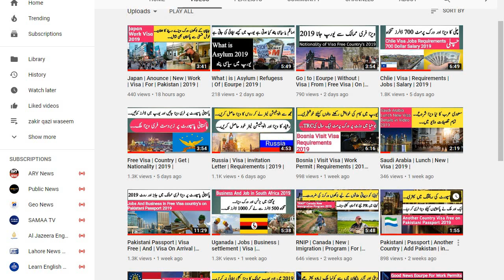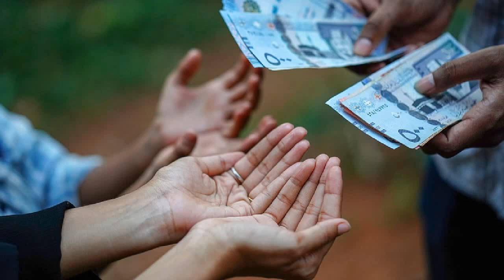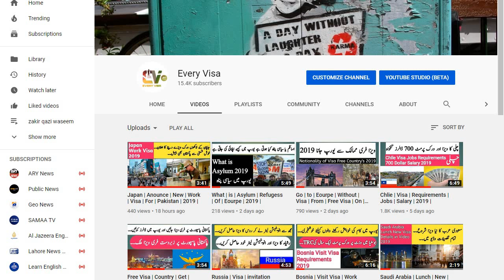Qatar | New Update | For Free Jobs || Free Visa || Every Visa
786
Good news from qatar about free visa work visa visit visa visa on arrival all details about this in this video watch this video till end thanks for here ALLAH A.J HAFIZ

(Urdu Note)
Video ka maqsad sirf logon ko points or agahi daina hai ap apna koi b faisla apni search or apni aqal k mutabiq karain Shukria.